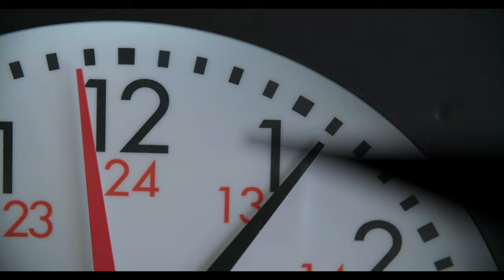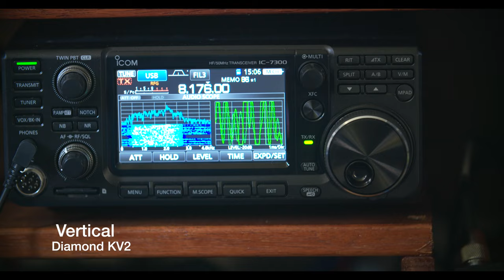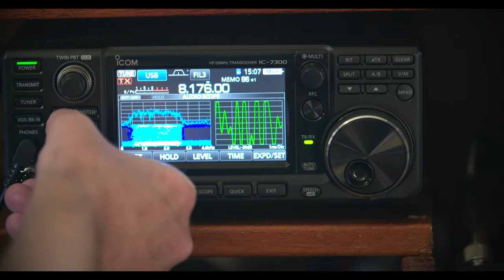Ground Receive Antenna - balun build and test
We make a balun. Lay out the wire and do a quick test comparing a Diamond KV2 and the wire to the ground.
The pitfalls of using a metal enclosure.
Recommendation maybe next time use plastic.

Topical series hosted by Glenn VK2HTV

Any use of clips in this video is as criticism, comment, news reporting, and teaching and compliant with YouTube’s copyright guidelines and United States Federal Law:

This YouTube channel is provided "as is," does not represent that any outcome or result from viewing of this channel. Your use viewing of this YouTube channel is at your own risk. You enjoy this YouTube channel and its contents only for personal, non-commercial purposes.